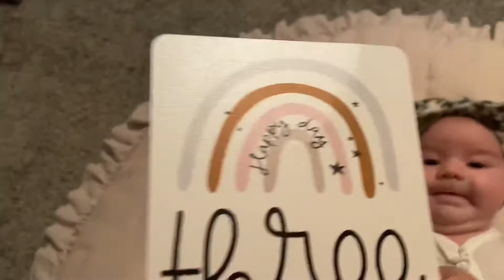Two Under Two ||DAY IN MY LIFE VLOG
Penelope is 2 months old today! And Charlotte will be 18 months old tomorrow! Join us on a trip to the park and see if we get Penelope to smile for her 2 month photos!